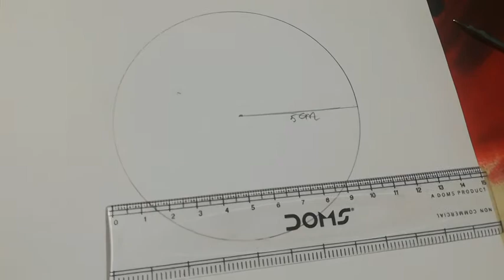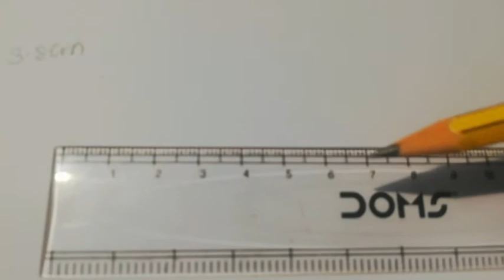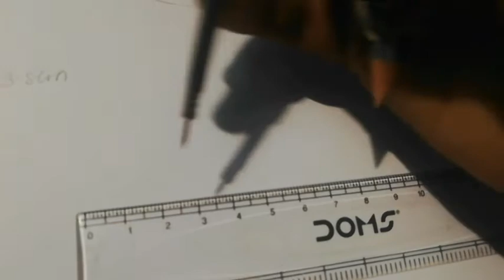How to draw a circle using ruler and compass |SJR SIMPLE EDUCATION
TN samacheer |Std 4 | Maths |How to draw a circle using ruler and compass |SJR SIMPLE EDUCATION